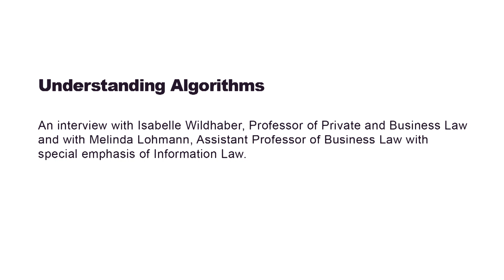2minutes: Understanding Algorithms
How objective are algorithms? What are the benefits and risks? Should we regulate algorithms and how? An interview with Isabelle Wildhaber, Professor of Private and Business Law and with Melinda Lohmann, Assistant Professor of Business Law with special emphasis of Information Law.

Wie objektiv sind Algorithmen? Welche Nutzen und Risiken gibt es? Sollten wir Algorithmen regulieren und wie? Ein Interview mit Isabelle Wildhaber, Professorin für Privat- und Wirtschaftsrecht und Melinda Lohmann, Assistenzprofessorin für Wirtschaftsrecht mit Schwerpunkt Informationsrecht.